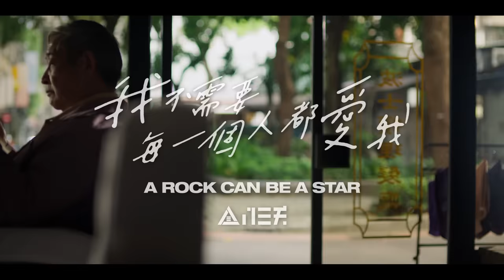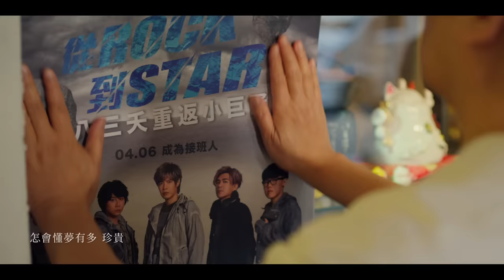八三夭 831【我不需要每一個人都愛我 A Rock Can Be A Star】Official Music Video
八三夭 獨有人設，最新喪志系勵志歌：
[我不需要每一個人都愛我]

太有想法有人白眼，迎合別人也有人嘴；
不再活得那麼累，記住你最誠實的臉！

「我不需要每一個人 都愛我的一切
只要一生一次機會 為自己愛一遍」

—八三夭自 [ 想見你想見你想見你 ] 橫掃亞洲各大音樂平台，
首獲 KKBOX「風雲歌手」及TMEA「年度影視單曲」、「十大金曲」後，推出首支全新單曲；
八三夭從自身出發，陪你心酸、陪你失敗，也陪你努力不懈、活成經典。

—全球人壽2021業務招募主題曲
新銳導演 殷振豪替MV與廣告掌鏡，設計了八三夭為了夢想與家人、朋友之間爭執的劇情。
最真實故事改編，也是眾人的心路歷程。

—號召職人素人自拍萬人響應
2021 KKBOX 風雲榜，八三夭全球首度公演；
為了新歌首演，八三夭在網路上釋出副歌，號召各路素人職人拍片分享，逐夢路上，我們都一樣！

流過淚，才會懂夢有多珍貴！
八三夭 2021 點石成星 A Rock can be a Star

音樂製作
製作：八三夭
製作協力：張哲銘aka阿爾銘
編曲：八三夭、JerryC、賴暐哲
錄音：八三夭、張哲銘
和聲演唱：阿璞
和聲編寫：小橘、阿璞
樂器人聲錄音室：八豆夭錄音室

大合唱：
翁成韻、巫虹、張哲銘、小橘
蔡瑋峻、張耀仁、蔡政曄、黃頎翔、魏立紘、王尹京（成功高中）
林孟璇、王詩涵（大同高中）

弦樂編寫：賴暐哲
弦樂演奏：曜爆甘音樂工作室
第一小提琴：蔡曜宇、沈羿彣 、朱奕寧
第二小提琴：駱思云、黃雨柔
中提琴：甘威鵬、牟啟東
大提琴：劉涵（隱分子）、葉欲新
弦樂錄音製作人：楊敏奇（大米音樂）
錄音師：楊敏奇（大米音樂）
助理錄音師：張閔翔 、朱品豪
技術支援： 徐振程
弦樂錄音室：玉成戲院錄音室

混音師：賴世凱
混音錄音室：硬搞錄音室

母帶後期製作人：八三夭
母帶後期工程師：Chris Gehringer
母帶後期錄音室：Sterling Sound

MV製作名單
客戶：全球人壽
廣告代理商：我是大衛
創意：坤仁 Team
業務：Amy Team
製作公司：核心廣告製作
監製：周俊延
導演：殷振豪
副導：林郁翎
導演組：林沁兒
製片：史彧嘉
執行製片：吳述恩
製片組：徐弘騏、許雅涵
製片場務：杜宗撼、邱詠祥
演員管理：李怡萱、高欣郁
場地經理：李淳鈺、俊毅
攝影師：蔡維隆
攝影組：汪詩堯、張書齊、劉炤宏、郭仲翔、廖世航、邱威傑
攝影器材：大川大立
美術指導：朱玉頎
執行美術：梁修銘、何瑋
美術場務：許裕成、李宗庭
燈光師：尤泰偉
燈光組：李文宗、吳思賢、張嘉恆
燈光器材：鴻臣
電工：金三本
輔助器材：黃裕軒
收音組：吳昌盛、葉秀能
交通：陳建生車隊
造型師：林育妘
服裝執行：高婗絜
髮型師：林容伊
髮型助理：葉珍佑
化妝師：趙又萱
化妝助理：吳佳珍
剪接師：陳韶華
調光師：阿鞭
後期製作：潘在陽、史彧嘉
混音：扣子
藝人造型：木子小格造型@小格
藝人髮型：大山髮品@Mountain
藝人化妝：美少女工作室@阿麵

[ 我不需要每一個人都愛我 - A Rock Can Be A Star ]
詞曲：阿璞

為什麼 人生要活得 那麼累？
該怎麼 討好每個人 每張嘴？
那快樂 是不是也需要 業配？

做自己 太有想法 有人白眼
但努力 迎合別人 也有人嘴
害怕被 誰標籤 而活成 那標配
不冒險 的人生是否 才危險？

I 我不需要每一個人 都愛我的一切
I 我只需要一次機會 為自己愛一遍
I 我相信即使不完美 a rock can be a star
I 沒流下那眼淚 怎會懂夢有多 珍貴？

小人物 承受誤解 拾起笑臉
像你我 渴望某天 成為經典
不講理 的世界 對熱血 潑冷水
該怎麼 守護初心不被 摧毀？

那些 超級英雄也 像你有血 有淚
哪天 wanna run-away 其實也不 丟臉
但放不下的 就別後退 記住你最誠實 的臉
哪些 愛我噴我的 不再糾結 隨便
那些 我所愛所為 我執著的 一切
終會定義 我是誰

I 只要一生一次機會 為自己愛一遍
I I 我相信即使不完美 a rock can be a star
I I 沒流下那眼淚 怎會懂夢有多 珍貴？
I I 別怕流下眼淚 當你眼中閃耀著 光輝

我不再 把人生活得 那麼累
也不再 討好每個人 每張嘴
全世界 不理解 其實也 無所謂
流過淚 才會懂夢有多珍貴 對不對？